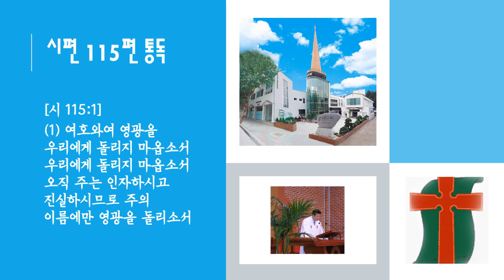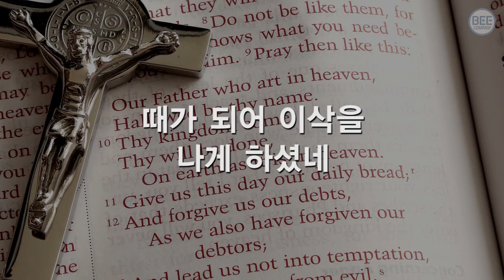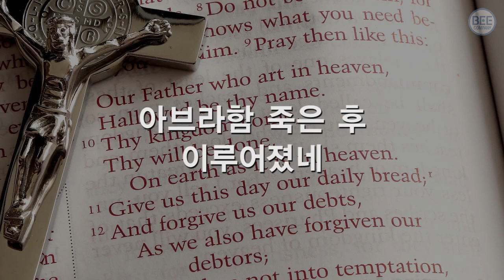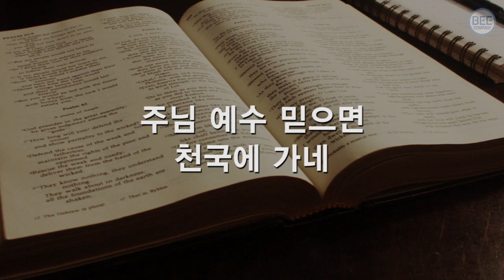시편115편찬송가248장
[시 115:1]
(1) 여호와여 영광을 우리에게 돌리지 마옵소서 우리에게 돌리지 마옵소서 오직 주는 인자하시고 진실하시므로 주의 이름에만 영광을 돌리소서